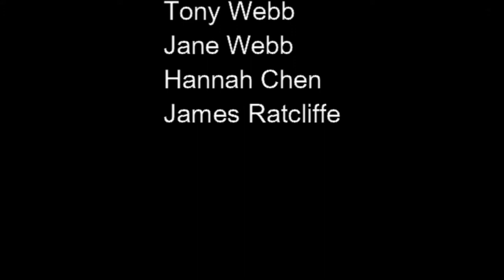Kayaking the Beaulieu, Lepe to Bucklers Hard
2013 27th May - Bank holiday paddle up the Beaulieu river from Lepe to Bucklers Hard